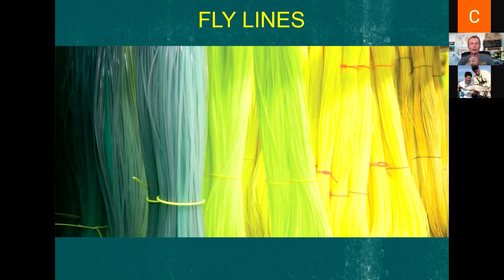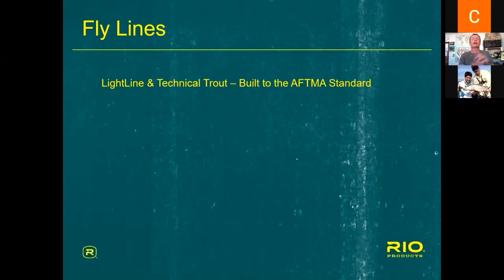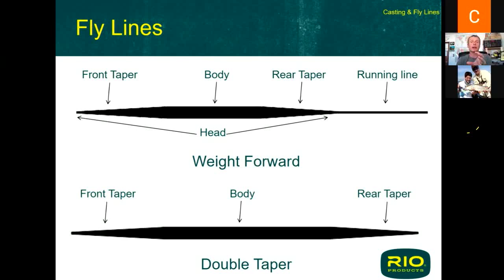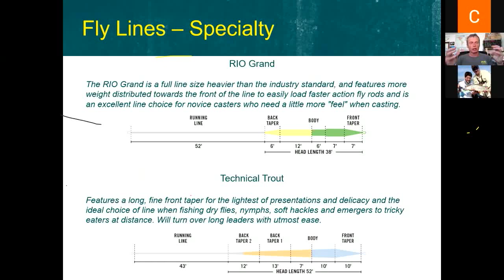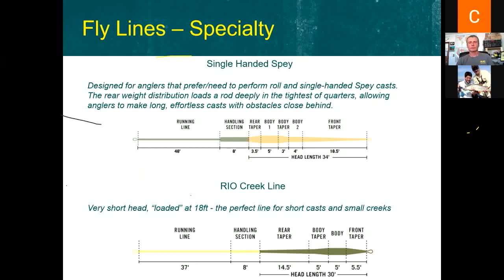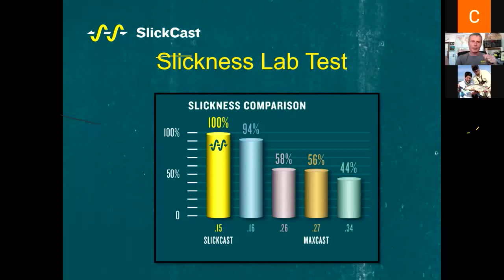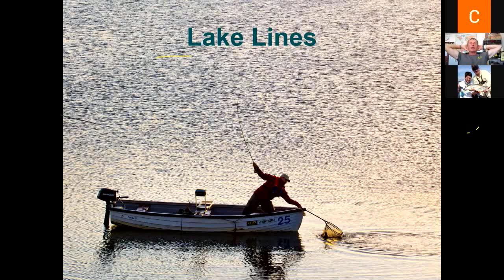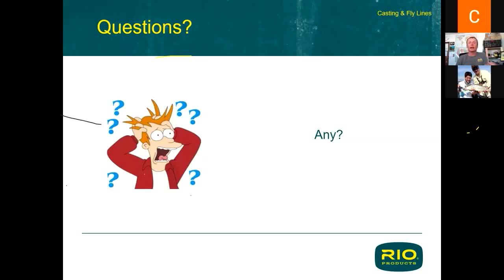Digging into Fly Lines and What Makes RIO's SlickCast So Good- by Simon Gawesworth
RIO's Brand Manager Simon Gawesworth was invited by the Jacaranda Fly Fishing Club, in Pretoria South Africa to do a presentation on RIO new SlickCast technology and the different fly line tapers. Simon unravels, what some may find a mystery, behind the different fly line taper design and their applications.  He breaks down the specific uses for each taper and discusses line weights vs rod weights. He tackles some interesting questions on line weights, line care, and then finishes with the low-down on RIO's new SLICKCAST Technology and what makes it SOO GOOD.
It is a long video as it is the entire presentation to the club so, grab a drink, settle in and enjoy. You'll come out with a better understanding of fly lines.